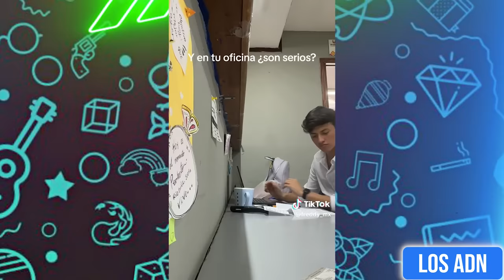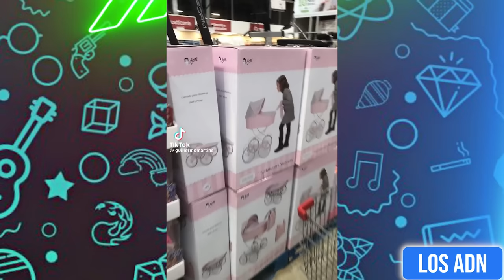🚨 COSAS DE MEXICANOS 😂 (SI TE RIES PIERDES) | Los ADN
Los videos mas graciosos del internet

EDICIÓN: @AbrahamSantoyo